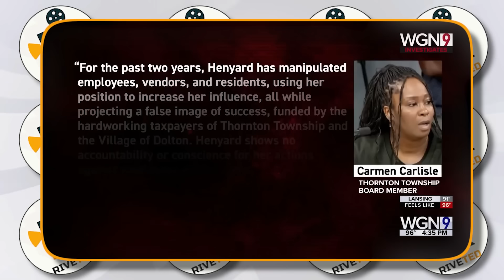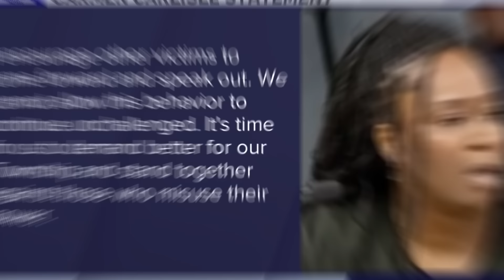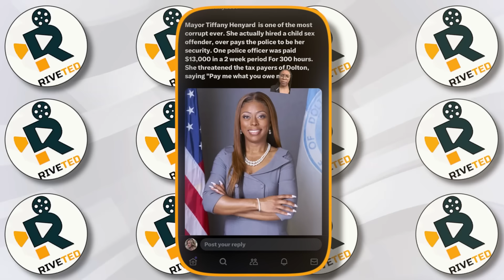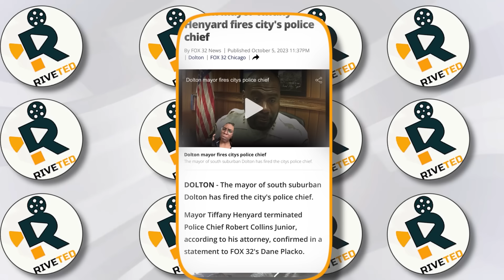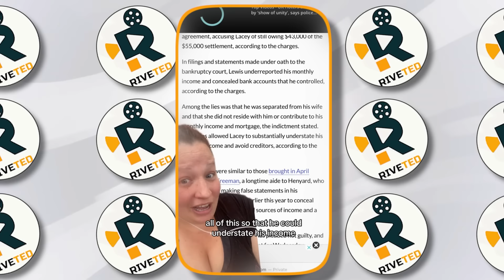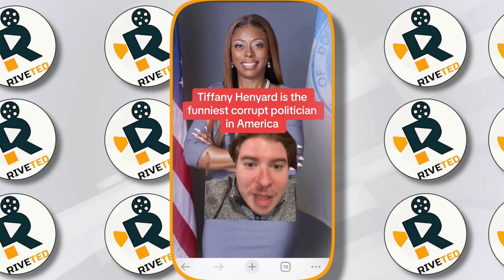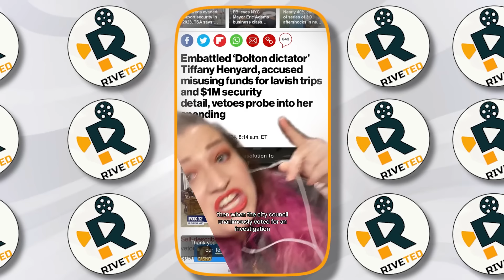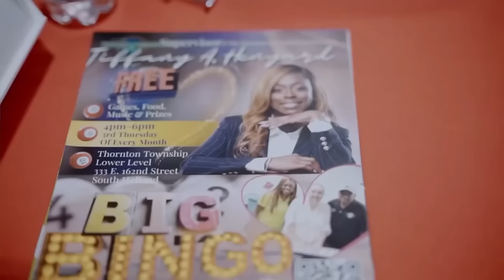Chicago Mayor SPEAKS OUT ‘Tiffany Henyard Is SCARY As F*CK!’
Mayor Brandon Johnson has taken charge with a vision to address the deep-rooted challenges that Chicago faces. Johnson’s administration has outlined plans focusing on public safety, economic growth, and educational reforms. He aims to address crime rates with a balanced approach that emphasizes community engagement and policing reforms.

Recently, the Mayor of Chicago has reportedly taken steps to expose alleged misconduct and potential crimes involving Tiffany Henyard, the controversial Mayor of Dolton.